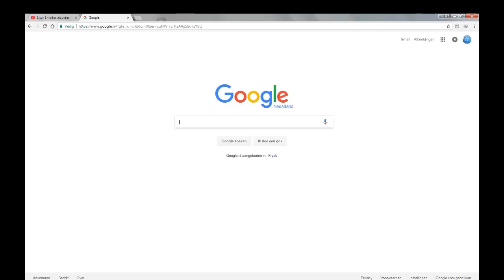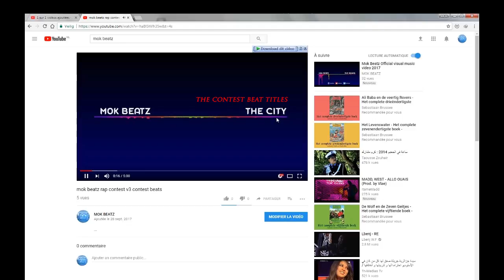How to enter the Mok Beatz Rap Contest V3.